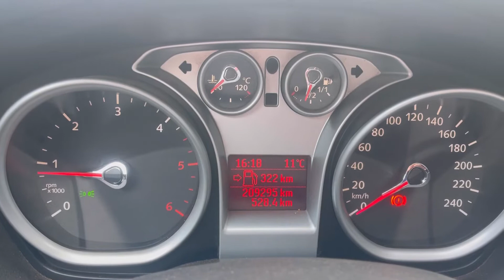Мини обзор. Ford Focus. 2008